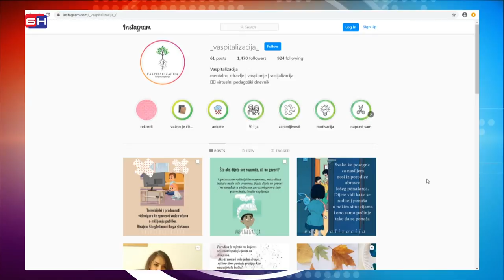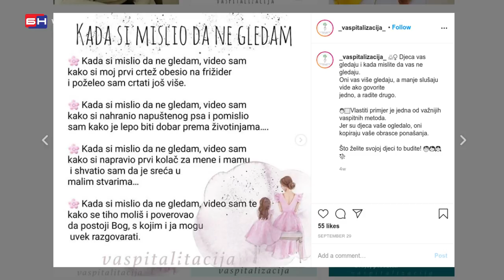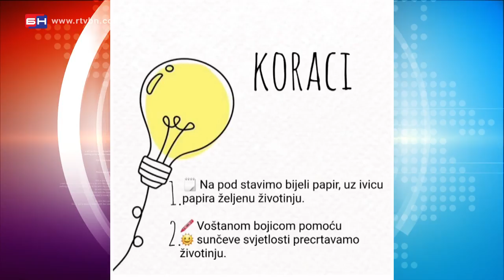Blog vaspitalizacija - Bijeljina (BN TV 2020) HD